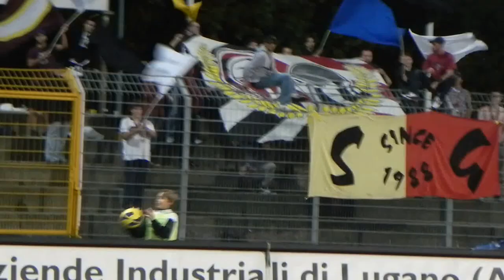Lugano-Servette, Challenge League 30/09/2013: gemellaggio e tifo insieme (1)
Decima giornata di Challenge League Svizzera. Allo stadio Cornaredo di Lugano si affrontano il FC Lugano e i Ginevrini del Servette. In campo tutto facile per il Servette, che vince 2-0 e rimane in alta quota. Quinta sconfitta di fila per il Lugano. Ma, più che per le vicende del campo, c'è attenzione per quello che succede sugli spalti: legate da un gemellaggio ormai consolidato, le due tifoserie tifano insieme per tutto il secondo tempo, con un ottimo effetto.